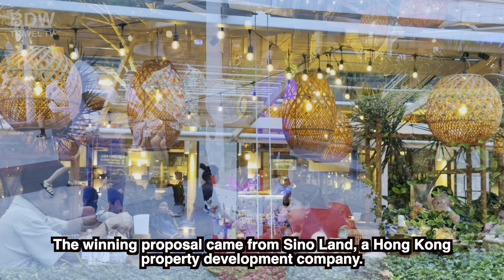Singapore City Tour 2023 | NDP 2023 Rehearsal Tour 🇸🇬❤️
The National Day Parade (NDP) is an annual event that is central to Singapore's national identity, held on August 9th each year to celebrate the country's independence. The inaugural parade took place in 1966, a year after Singapore declared its independence from Malaysia on August 9, 1965.

The NDP is known for its grandeur and festive spirit. The celebrations typically include a variety of events such as a military parade, multi-cultural dance performances, and school choir performances, reflecting the country's diverse heritage. The military parade showcases the country's defense capabilities, including a march-past of different military contingents, display of military hardware, and a breathtaking aerial fly-past by the Republic of Singapore Air Force.

Another key highlight is the Presidential inspection of the Guard of Honor contingents, an event that underscores the role of the President as the Commander-in-Chief of the nation's armed forces.

But it's not just a display of military might. The NDP also includes a show segment that features a series of performances illustrating Singapore's multicultural fabric. It often includes songs, dances, and skits by citizens of different ages and backgrounds, showcasing the creativity and cultural diversity of the nation.

One of the most awaited segments is the stunning fireworks display that lights up the city's skyline, capping off the celebrations on a high note.

However, the location of the parade varies. While it was traditionally held at the Padang or the National Stadium, it has been conducted at other significant locations, such as Marina Bay, to allow more Singaporeans to participate in the celebrations.

The NDP is not just a show of patriotism and national pride; it is also a reflection of Singapore's unity in diversity, resilience, and progress. It embodies the country's journey from a small island nation to a prosperous global city.